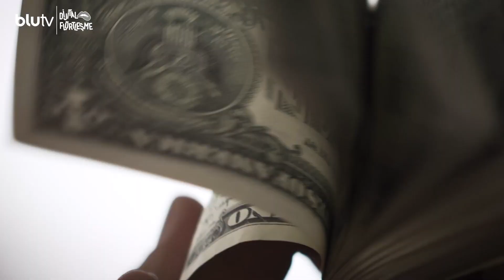Dijital Flörtleşme 👄21 Mayıs'ta BluTV'de!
Sağa kaydıranlar, sola kaydırılanlar, aşkı arayanlar, takılmak isteyenler… “Ya bu benim de başıma gelmişti” diyeceğiniz çok hikaye var. Pavyon’un yapımcılarından yeni belgesel serisi DijitalFlörtleşme, 21 Mayıs’ta BluTV’de!